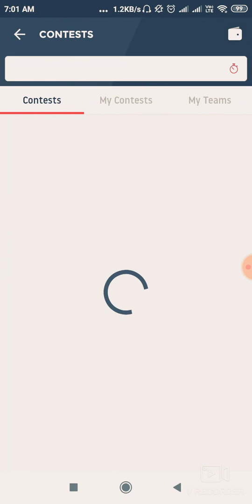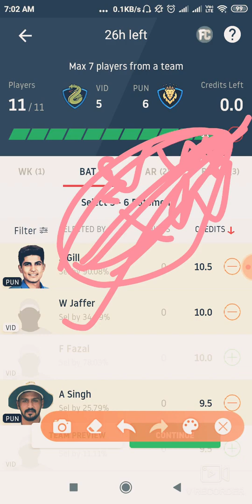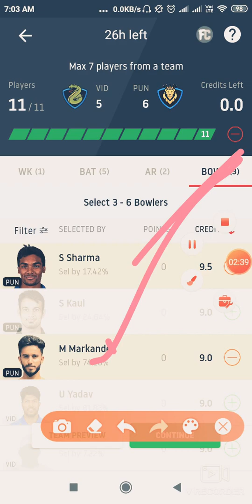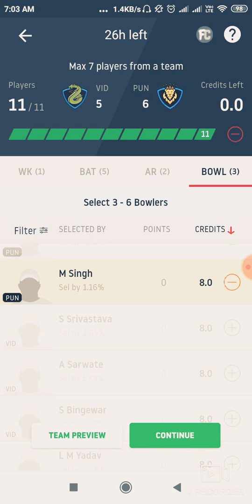VID Vs PUN Dream11 Prediction | Round 3 | Elite Group B | Vijay Hazare Trophy 2019-20